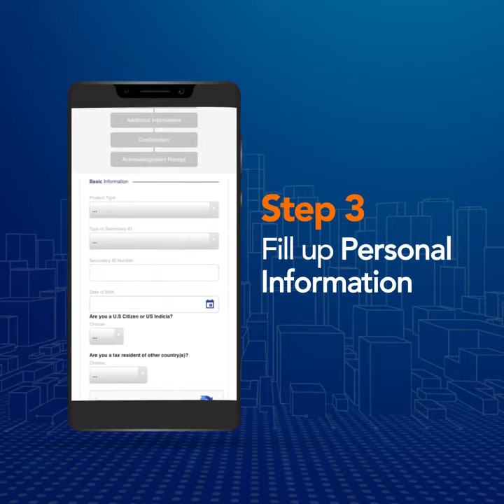Bank Muamalat Online Deposit Account Application (ODA)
Introducing our new Online Deposit Account Application (ODA)

Open your preferred Deposit or Investment Account - Anytime & Anywhere!

Scan the QR code to fill the form and visit our nearest branch as early as 10 minutes to complete your account opening!